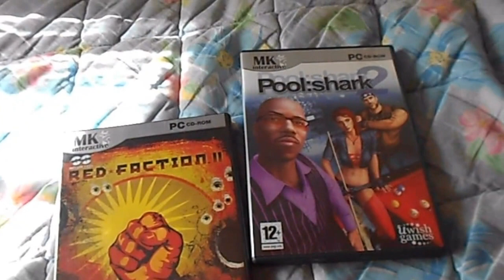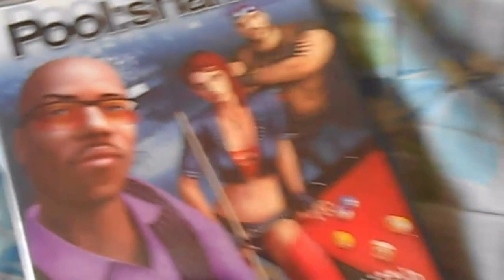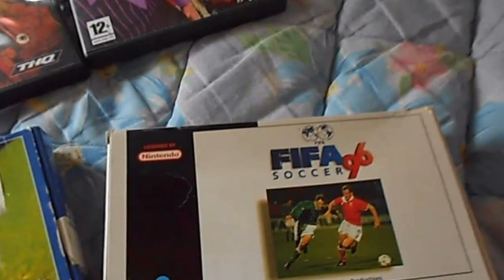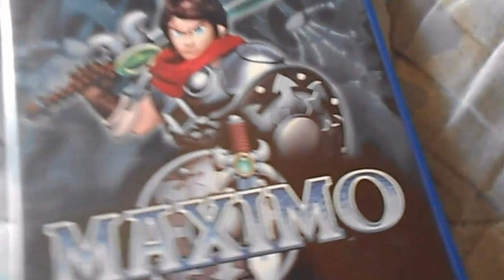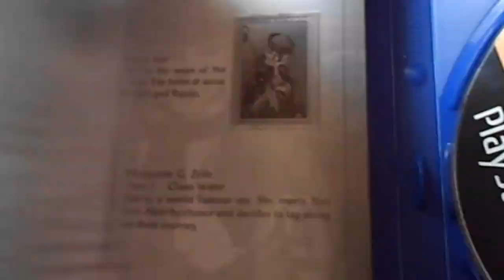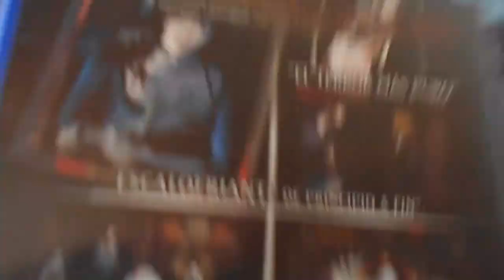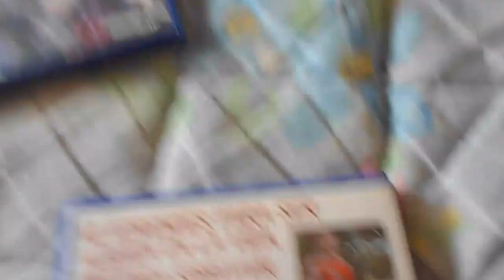Compras - 001 Enero - Febrero 2013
Mi primer Unboxing en Youtube, espero que lo disfrutéis. Disculpen por la voz, si algún momento afloja, es debido que grabe con gripe.